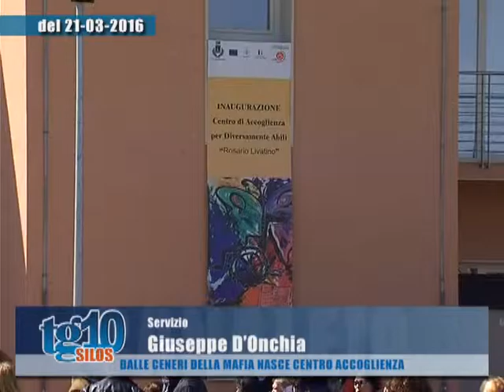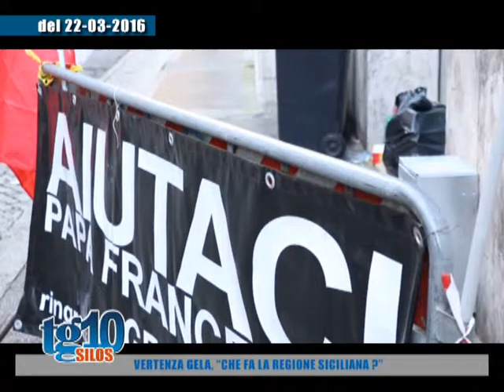Silos del 27 03 2016